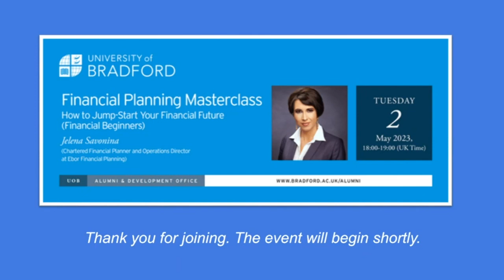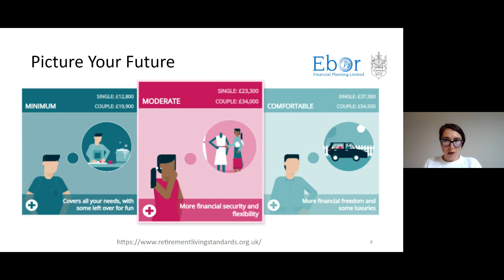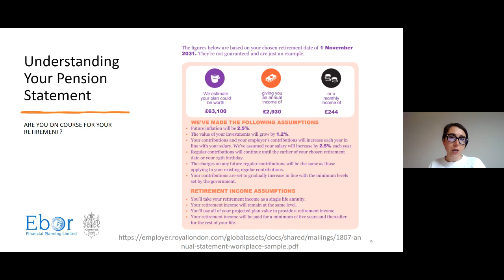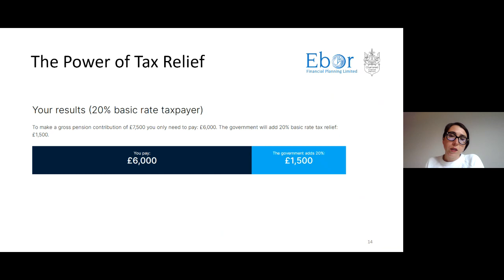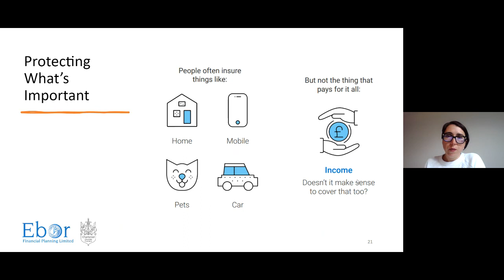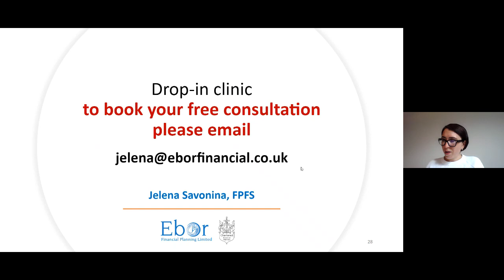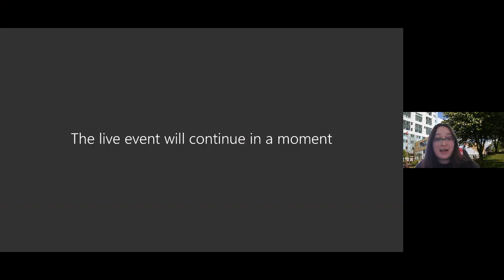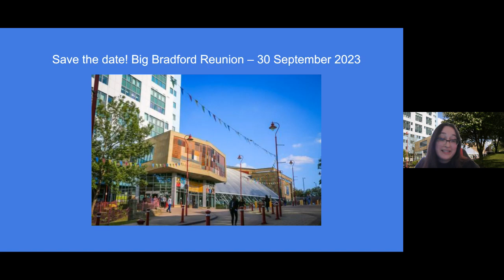Financial Planning Masterclass | How to Jump-Start Your Financial Future (Financial Beginners)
This Financial Planning masterclass titled How to Jump-Start Your Financial Future (Financial Beginners)’ took place on Tuesday 2 May 2023 from 18:00 - 19:00pm.

The masterclass is brought to you in partnership with the Bradford Alumni in London Group and delivered by Bradford alumna Jelena Savonina, FPFS, BSc Financial Planning 2014, MBA 2020, Chartered Financial Planner and Operations Director at Ebor Financial Planning.

The masterclass will help you to plan and navigate your finances in the current economic uncertainty and help beginners complete a quick, personalised financial health check. It will also provide practical tips and strategies that you can use to improve your financial well-being.

Making a difference and changing lives through equality of opportunity. Discover more about the University of Bradford:

At the University of Bradford, our focus is on creating the conditions for social, cultural, and economic impact. We are committed to social inclusion and our work to expand opportunity and enable students to reach their potential has led to us topping the Social Mobility Index of English universities for the last two years.

Our students belong to a supportive University community and achieve the best outcomes as graduates. Our University Strategy sets out our ambitions for 2025, which we will achieve by using our proud heritage as a springboard and remaining steadfast in our commitment to equality, diversity, and inclusion. We will harness our strengths in research, innovation, teaching and partnerships to extend our reputation, influence, and impact. All of this will create a values-led culture that is inclusive and effective in enriching lives and benefitting society.